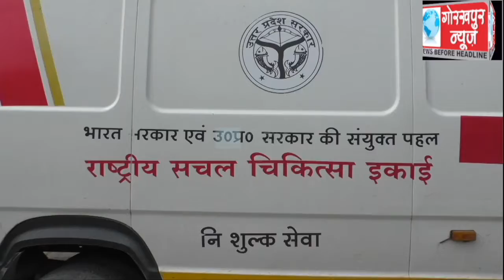एसडीएम सदर गौरव सिंह सोगरवाल के नेतृत्व में शहर के पांच जगहों पर मोबाइल वैन लगाकर कराई गई कोरोना की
एसडीएम सदर गौरव सिंह सोगरवाल के नेतृत्व में शहर के पांच जगहों पर मोबाइल वैन लगाकर कराई गई कोरोना की जांच, ताकि कोविड-19 कोरोना वैश्विक महामारी के संक्रमण की तोड़ी जा सके चेन